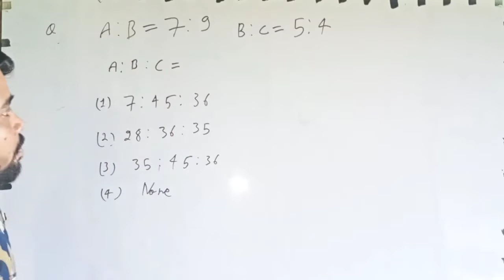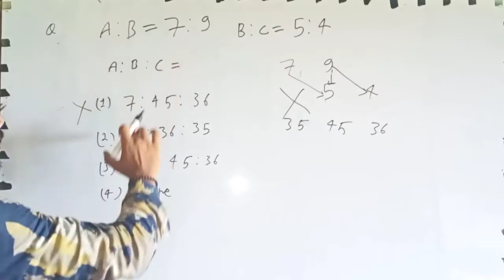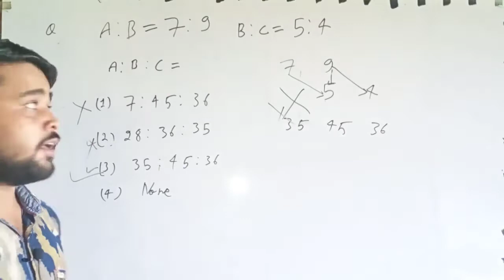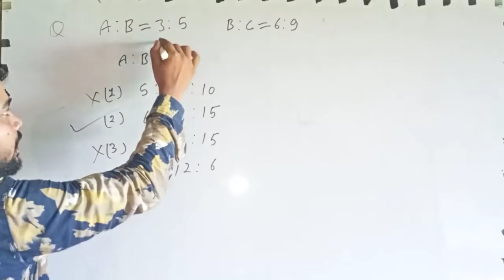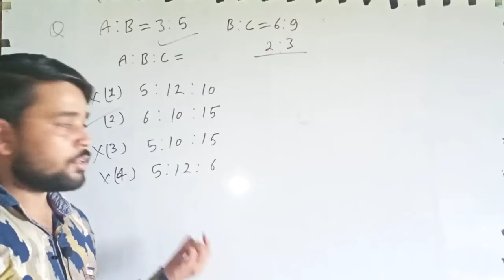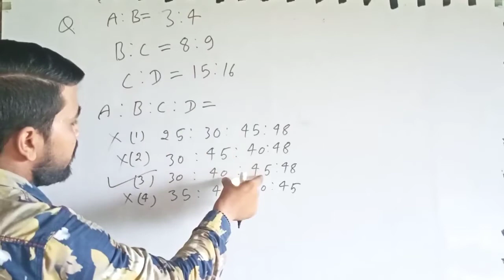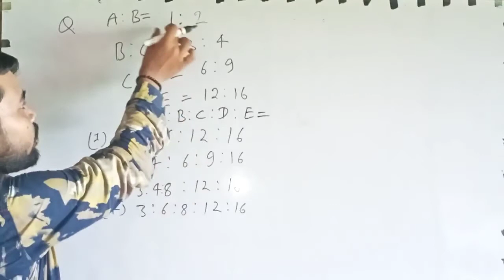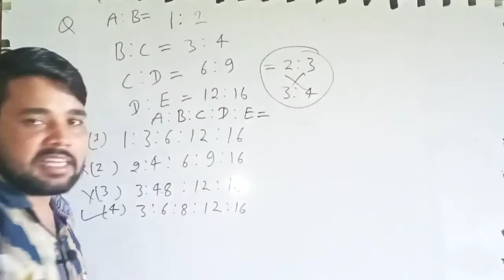अनुपात एवं समानुपात,Ratio and proportion tricks, Option_देख_के_Answer_बताये। RRB NTPC, GROUP D, SSC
अनुपात एवं समानुपात,Ratio and proportion tricks, Option_देख_के_Answer_बताये। RRB NTPC, GROUP D, SSC CGL,